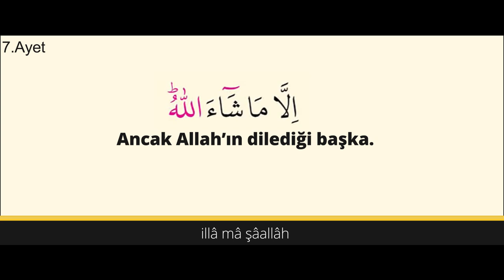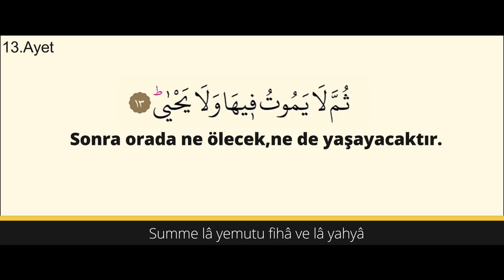Ala Suresi (Arapça, Latince Mealli ve Türkçe Çevirili)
Bu Videoyu Müslüman Din Kardeşlerimizin Allah'ın Ayetlerini Öğrenmesi ve Sevmesini amacı ile yaptım. Allah Sizden Razı Olsun.

Ala Suresi, Okunuşu;

1. Ayet: Sebbihısme rabbikel a'la.

2. Ayet: Ellezi halaka fesevva.

3. Ayet: Vellezi kaddere fe heda.

4. Ayet: Vellezi ahrecel mer'a.

5. Ayet: Fe ce'alehu gusaen ahva.

6. Ayet: Senukriuke fe la tensa.

7. Ayet: İlla ma şaallah

7. Ayet: innehu ya'lemül cehre ve ma yahfa.

8. Ayet: Ve nuyessiruke lil yusra.

9. Ayet: Fe zekkir in nefeatiz zikra.

10. Ayet: Seyezzekkeru men yahşa.

11. Ayet: Ve yetecennebühel eşka.

12. Ayet: Ellezi yaslen narel kubra.

13. Ayet: Summe la yemutu fiha ve la yahya.

14. Ayet: Kad efleha men tezekka.

15. Ayet: Ve zekeresme rabbihi fe salla.

16. Ayet: Bel tu'sirunel hayated dunya.

17. Ayet: Vel ahıretu hayrun ve ebka.

18. Ayet: İnne haza le fis suhufil ula.

19. Ayet: Suhufi ibrahime ve musa.

Oynadığımız ve kurucusu olduğum Atlas JailBreak & Oyuncu Topluluğumuzun Sunucusu açılmıştır... Discord ve CsGo Sunucusuna Katılmak için 👉
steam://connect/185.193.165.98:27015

Herkese merhaba! Ben AtlasFirarda, Atlas. 15 yaşındayım. Ve Surelerin Anlamlarını, Meallerini editleyip sizlere sunuyorum. Videolarımı Beğenen Müslüman Din Kardeşlerimizdende Allah Razı Olsun.. :)